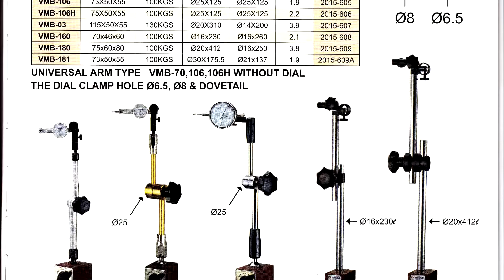ĐẾ TỪ VÀ ĐỒNG HỒ SO - MR XUÂN 0904 6 5678 6 MAGNETIC TOOLS FOR DIAL GAUGE, INDICATORS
Chúng tôi chuyên cung cấp các phụ tùng phụ kiện cho các thiết bị công nghiệp ngành gia công cơ khí
- Bộ chân đế từ và đồng hồ so cơ, chân đế từ 3 khớp 360 độ, đế từ gá đồng hồ so, Chân đế từ gắn đồng hồ so 7011S-10, chân đế từ 3 khớp, đồng hồ rà chi tiết, magnetic tools for dial gauge, deluxe universal magnetic base, machinical arm magnetic base, hydraulic arm magnetic base, đế từ tính gắn đồng hồ so

1. Thiết bị đo
2. Phụ tùng máy
3. Vật tư phụ kiện và tiêu hao
4. Dụng cụ cầm tay
5. Trang bị cho nhà xưởng cơ khí
6. Máy công cụ